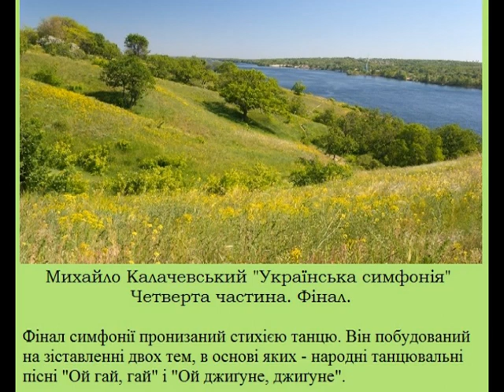Михайло Калачевський. Українська симфонія. 4 частина.